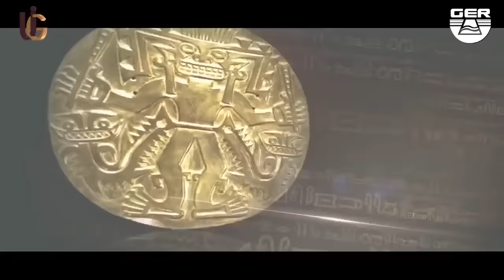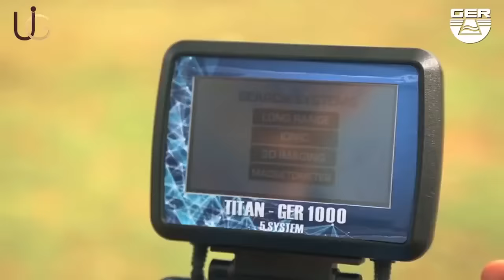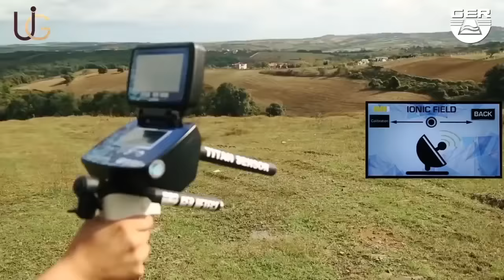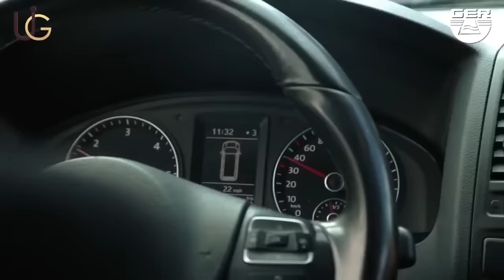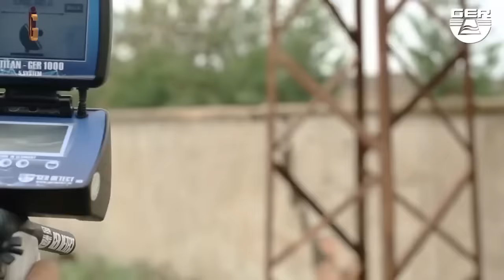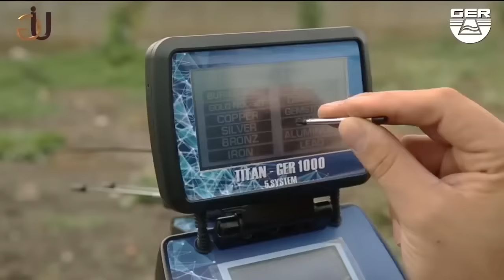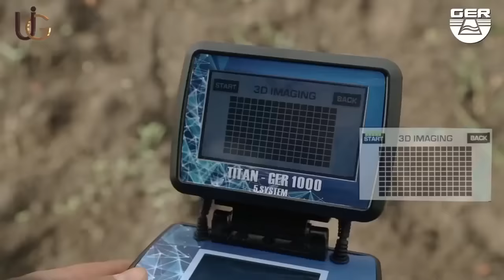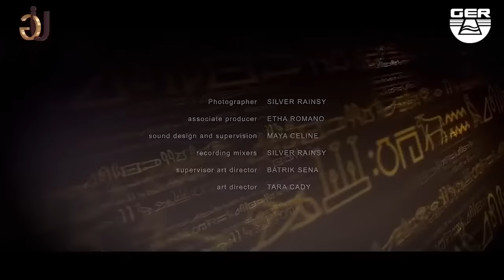Treasure finding ( documentary film )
Documentary film for searching for ancient treasures underground.
Treasure finding and the beginning of exploration.

The treasure had been discovered in the land of a farm, with an area of about 2.4. Kilometers (1.5 miles
South near the Greek border village Stage, on 26 June 2015.
We still in the beginning, the company's work crew get out making educational films about the ways to use company products united international group
During the filming operations of a device and accidentally detect a signal.
Resulting in that course of action fully change.
Turned to photography than just an educational film to treasure hunting trip is not without any fun.
It has been dealt with by the signal from the Prospector professionally to determine the origin and direction.
Search led us to one of our neighboring farms.
We asked interview the person responsible for this place.
The farm owner came out and by definition, we have for ourselves.
Vsarahna what we are doing and how the device has guided us to his ranch and the existence of a hidden target within its walls, and it has a gold.
We asked him permission to enter to confirm the objective of the inside wall of the farm and document it so he Badechna to his ranch.
The prospectors a crisis tests to confirm the goal and it duly followed and the rules of exploration using several methods to determine the trove place.
After these procedures show that, there is a vacuum at a depth of one-meter area with a radius of 2 square meters (22 square feet) and there he went inside and precious metals and some non-metallic objects.
It was agreed between us and the farm owner shall notify the competent authorities and work to extract all the necessary paperwork and processing contracts and licenses for drilling and exploration process to guarantee the rights of all parties.
Two days later, he sent us the body responsible engineer's specialists to oversee the process of exploration and to preserve the relics discovered.
The crew of photographers to shoot a full exploration process.
Engineers and immediately began studying and analyzing the images to determine the perimeter of the area and defining a start drilling.
We started drilling, which lasted for more than three and a half hours.
The discovery of an ancient cemetery Old were found inside the jewelry of rare gems and gold coins, silver and bronze in different sizes and glass vases and many antiques pottery.
Because the origin of these findings to the fourth and fifth century AD located in the Romanian empire.
The evaluation committee evaluates this treasure treasures, including an estimated 1.75 million euros
The competent authorities Bmkavih landowner.
The company united international group excavating the discovery of this national historic treasure and precious issued financial equivalent value of 250,000 (two hundred and fifty thousand euros) each

All rights are reserved for the official channel: uigdetectorscompany@